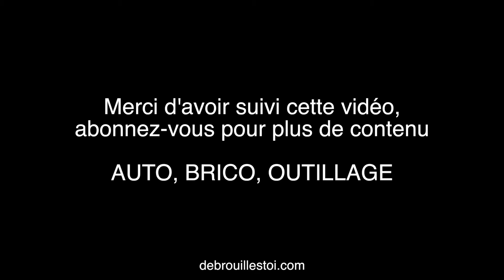Douilles e-torx silverline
Voici une petite présentation rapide de cet outils indispensable si vous comptez travailler sur une voiture relativement moderne. Les douilles E-Torx silverline ont l'intérêt d'être de qualité correcte et abordables.

Néanmoins, si vous avez besoin d'appliquer beaucoup de couple à une de ces douilles, je vous recommande d'acheter la bonne douille d'une marque plus pro qui vous garantira sa résistance. Suivez-moi en photos sur Instagram